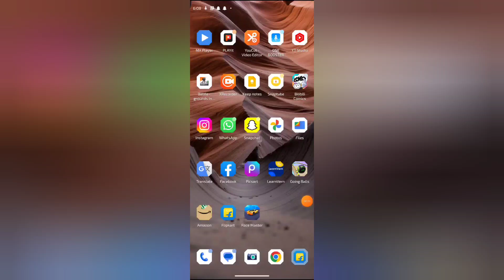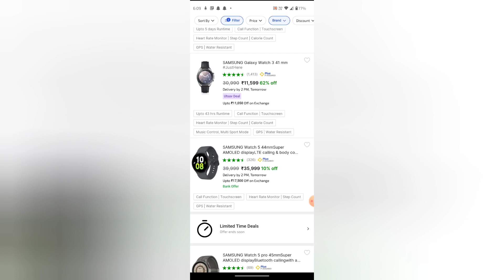How to buy sports product in Flipkart, Flipkart me sports product buy kaise kare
WEB-INFO, @WEB-INFO